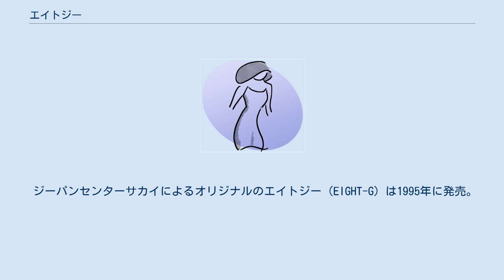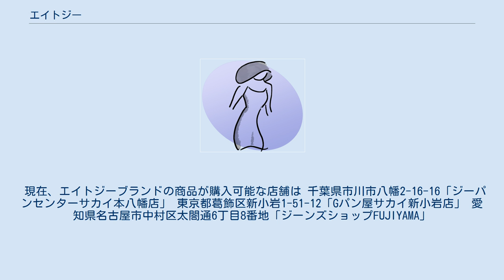エイトジー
エイトジー（EIGHT-G）は、1960年に高畑縫製が制作した日本のファッションブランドジーンズ。
 また日本最古の国産ブランド。
現在は、ジーパンセンターサカイのオリジナルジーンズとして商標登録されている。
 1963年の「キャントン説」より数年早い、1960年に高畑縫製が制作した12オンスの藍染めデニムがエイトジー（EIGHT-G）である。
 高畑縫製は、1962年に日本製ジーンズ「コーン・ポッパー」も制作している。
諸説あるものの国産ジーンズのパイオニアと有力視されている。
 1963年は繊維生地輸入自由化の年であり、大石貿易が「キャントン」を常見米八商店が「BF-359」ジーンズを発売した年でもある。
 ブランド名は、縦、横糸に8番手の綿糸を使った8000番とされたデニム生地を使用したことから由来する。
 高畑縫製での商標登録は抹消されていたので、ジーパンセンターサカイ会長が改めて「エイトジー（EIGHT-G）」の商標を登録して生産、販売している。
 ジーパンセンターサカイ会長の酒井和隆は高畑縫製に在籍していた。
 現在「サカイ」のショップオリジナルとして「丈夫」「穿きやすい」「格好いい」の3本柱を原点としている。
 ジーパンセンターサカイによるオリジナルのエイトジー（EIGHT-G）は1995年に発売。
 エイトジーのロゴはボールマークと言われ、商標登録がされている。
 2020年にブランド誕生の60周年を迎え、それを記念としたジーンズや、東洋エンタープライズ社のバズリクソンズとのコラボアイテムなどをリリース。
 当初は、8503、8505、8510の3型しかなかったが、 現在は、「ヴィンテージジーンズ」「レギュラージーンズ」「ゼロシリーズ」「ワーク・チノ・カラーパンツ」「ビッグサイズ」5ラインで、展開。
 「ヴィンテージジーンズ」には、28オンスデニムを使用した通称”２キロジーンズ”や、オリジナルデニム生地の”男デニム”が主流となっている。
 ２キロジーンズは特注の28オンスデニムを特注ミシンで縫い上げたジーンズである。
 エイトジーの28オンスジーンズはヤード換算。
2017年現在、他社で換算されているメートル換算によると32オンスとなり、 国内では随一のヘビーオンスデニム生地となっている。
 （※オンスとはジーンズの生地の厚みを示す単位で１平方ヤード�（0.84平方m）あたりの重さで表される。
１オンスは約28.34g） ジーパンセンターサカイ会長の遊び心で作りはじめたヘビーオンスデニムは現在、日本で最も厚いヘビーオンスデニムとなっている。
 男デニムシリーズでは、ざらついたデニムをオリジナルで織り上げ28オンスまでは行かないが、これもまたヘビーオンスなジーンズとなっている。
 生地がザラリとしているのが特徴で独特の経年変化を魅せてくれる。
 ゼロシリーズは、低価格高品質を掲げているだけあって、とにかくコストパフォーマンスに優れたジーンズがラインナップされている。
 ”ゼロ”はジーパンセンターサカイ会長の「利益を限りなくゼロにしてエイトジーの良さを多くの人に知って貰いたい」という考えから、つけられたネーミング。
 以下の種類の製品が販売されている。
 その他、ウォバッシュパンツ、ベイカーパンツ、オーバーオールなども取り扱っている。
 現在、エイトジーブランドの商品が購入可能な店舗は 千葉県市川市八幡2-16-16「ジーパンセンターサカイ本八幡店」 東京都葛飾区新小岩1-51-12「Gパン屋サカイ新小岩店」 愛知県名古屋市中村区太閤通6丁目8番地「ジーンズショップFUJIYAMA」